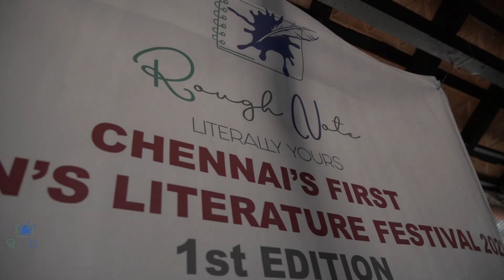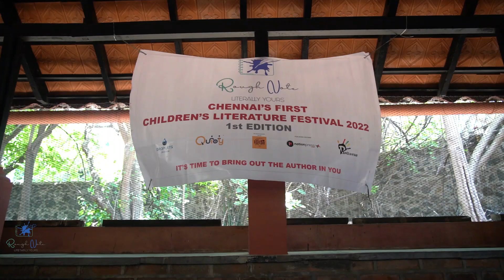Rough Note - Literarily Yours! Chennai's biggest Children's Literature Festival | Droplets Creation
Get ready for the biggest Literature event Chennai has ever witnessed!
Rough Note- Literarily Yours, Chennai's first of it's kind Children’s Literature Festival, which will be held at Dakshina Chitra, the Heritage Museum on August 6th and 7th 2022.
Droplets Creations and Quriosity in association with Dakshina Chitra and Notion Press together have joined hands for Chennai’s first of its kind Children’s Literature Festival “ROUGH NOTE – LITERARILY YOURS”, that is directed towards encouraging young minds to write and we help them publish their dreams into a book.